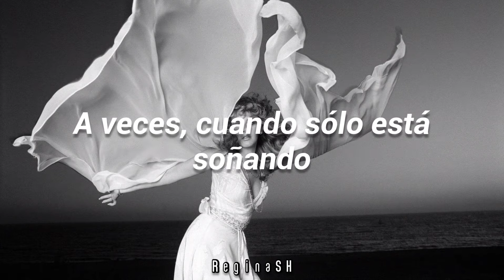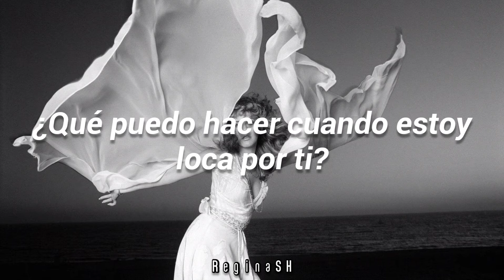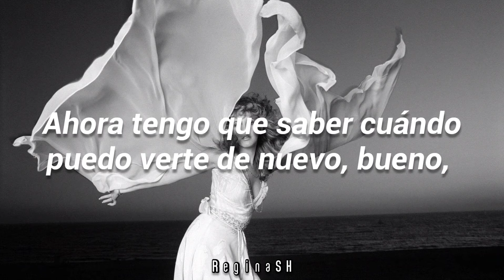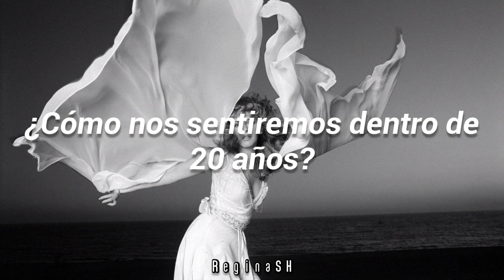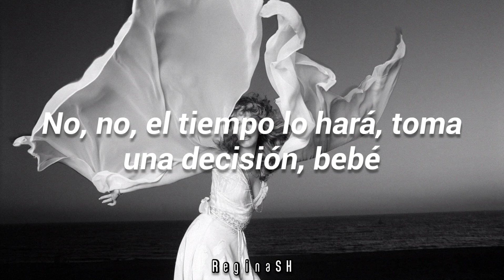Stevie Nicks - I can't wait | Subtitulada en español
Música de los 80's y 90's [EN INGLES] 🔥